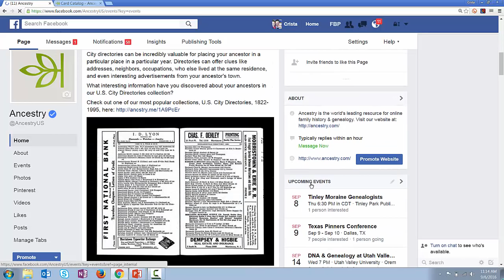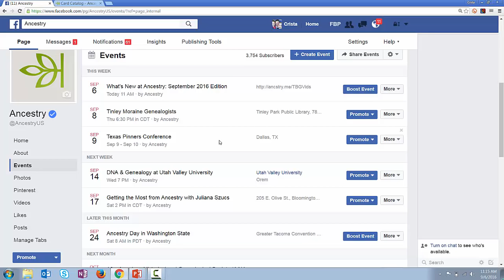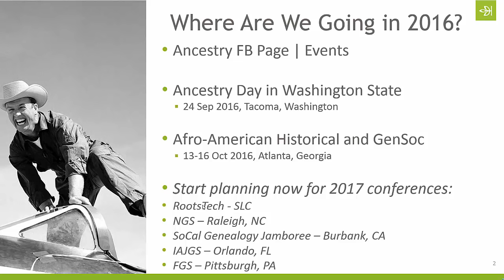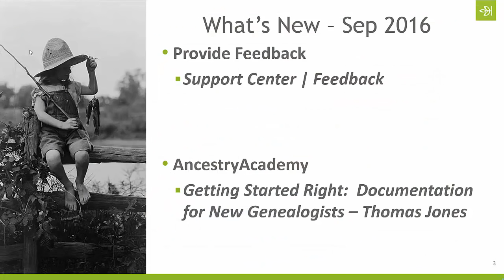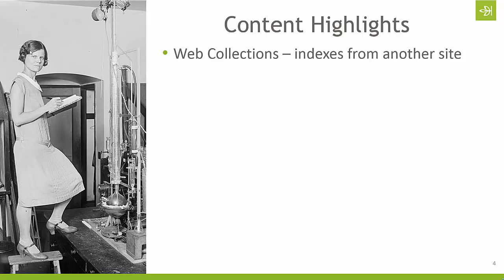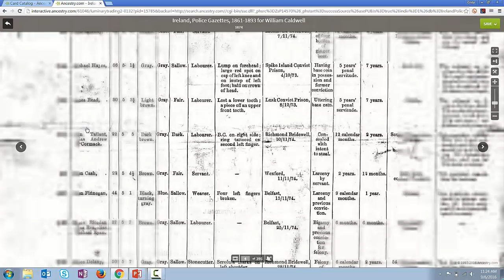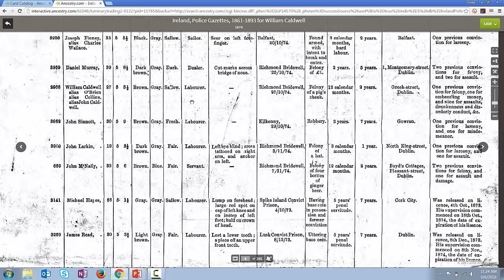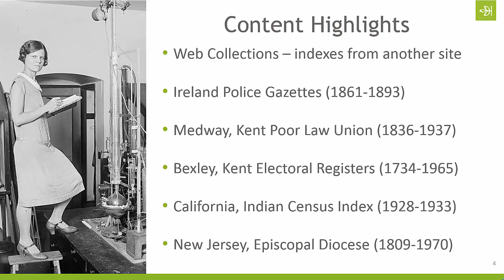September 2016 Edition | What's New at Ancestry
Join Crista Cowan for a quick look at the upcoming genealogy events Ancestry will be attending. You'll also get a look new features and tools available to help make your family history easier and more fun. Then she will review some of the databases full of new content released in the past month.